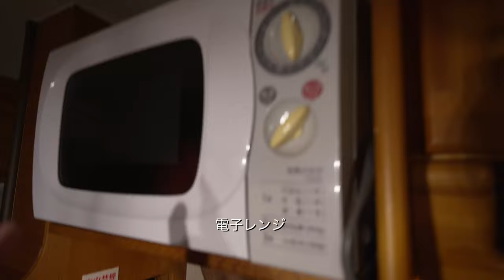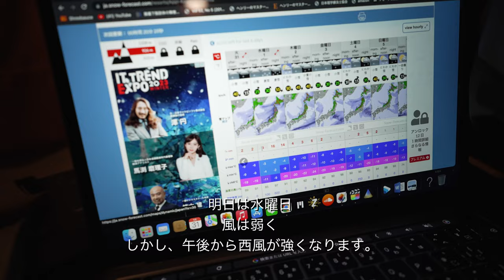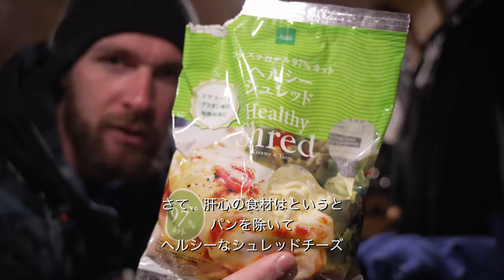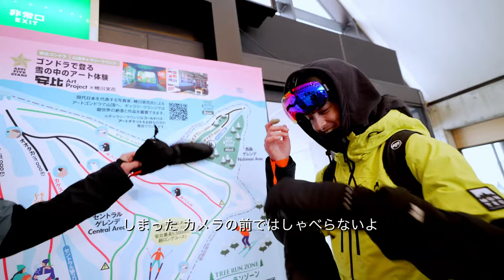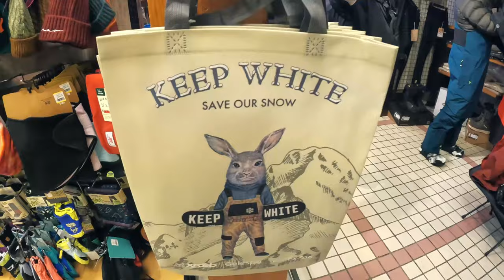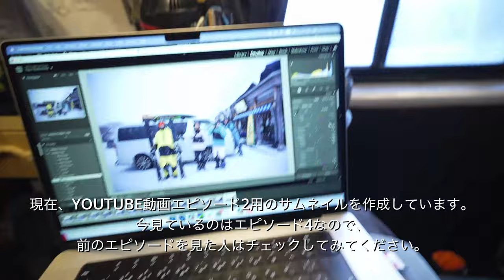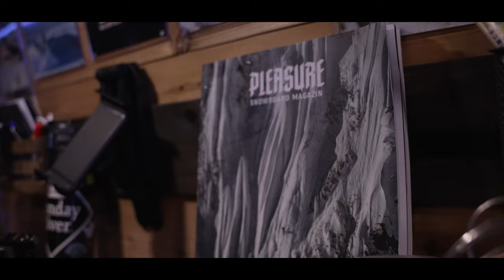APPI KOGEN | -18°C Snowstorm At Japans Best Ski Resort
Episode 4 of 'Chasing The Frozen Wave' took us on a wild ride to Appi Kogen in North Japan, where we faced the coldest temperatures we've ever experienced due to a 10-year snowstorm cycle. But that didn't stop us from having an awesome time.

Tomo and Hiroma upgraded to a fancy camper van, and spent the night in the snowstorm with frozen fingers and toes. But the next morning, we woke up to a winter wonderland and the most epic snowboarding segment yet.

We hit the slopes, smashing our way through the powder with grace and style (well, some of us did). We may have wiped out a few times, but we laughed it off and kept going.

Join us on 'Chasing The Frozen Wave' for a fun and natural look at our adventure in Appi Kogen. From the cold weather to the 🔥 snowboarding, this episode has it all.